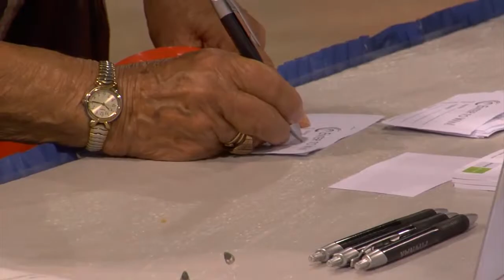Senator Patty Ritchie's annual Senior Health and Wellness Fair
More than 1,000 people attended State Senator Patty Ritchie's annual Senior Health and Wellness Fair held at the Watertown Fairgrounds Arena.
The free event featured more than 65 local organizations offering health screenings, flu shots and other tips for living a healthy lifestyle.